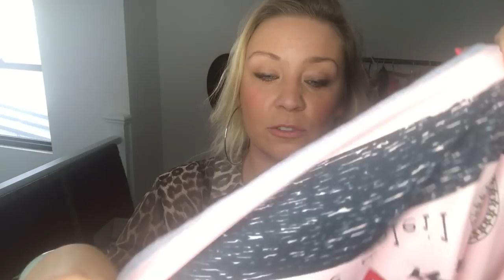Что я думаю о модных ТРЕНДАХ! Что буду носить в Сиднее этой осенью.